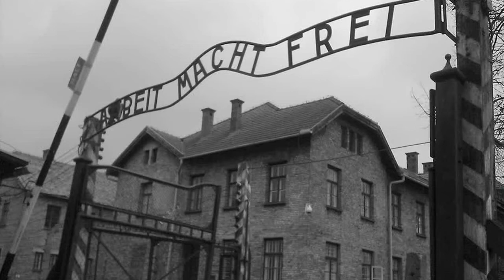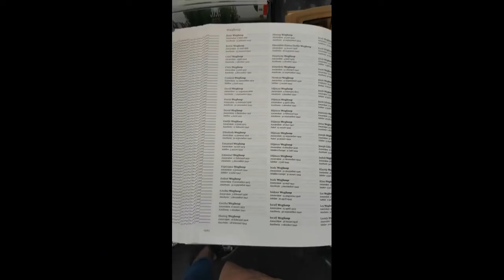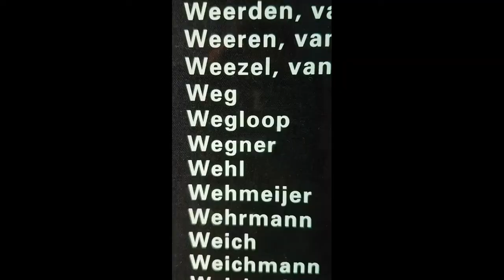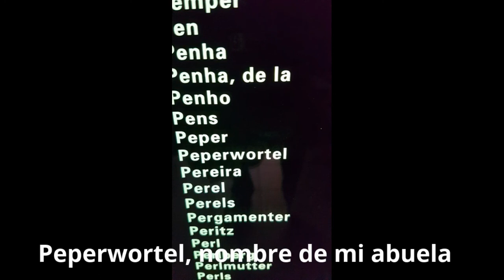Holocausto: La historia de mi familia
En mi creencia de que la historia sigue viva a través de la nuestra propia... incentivo a mis alumnos de Historia del Mundo Contemporáneo a que investiguen en sus raíces familiares y conozcan sus orígenes. En este caso os presentamos una historia real que bien podría ser un guión de una película por la emoción con que la cuenta la nieta del protagonista. Un relato emocionante del pasado desde la actualidad, con emociones y opiniones personales. Animo a todos los profes a hacer este tipo de investigaciones históricas a través de hechos reales y a los alumnos por entrevistar a sus abuelos, padres y familiares con el objetivo de saber que pasó y de dónde vienen. Para mi es enormemente emocionante ver cómo pueden expresarse tras conocer otras perspectivas y acontecimientos que no se habían atrevido a explorar. Enhorabuena.